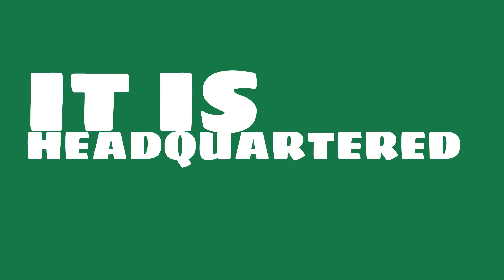What were the 2017 sales of Eni?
Watch this video to learn about Eni.